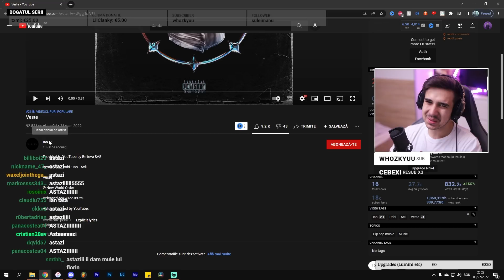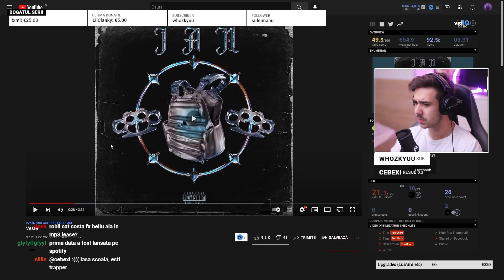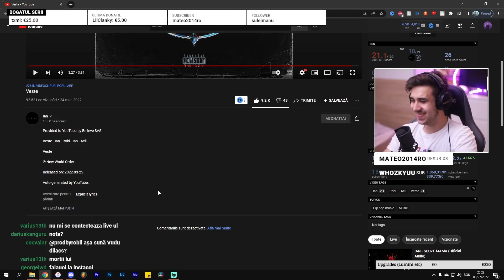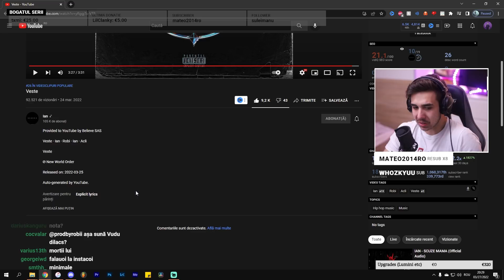Poate ceea ce ne-am dorit.. Ian - Veste / Pufulete reacționează